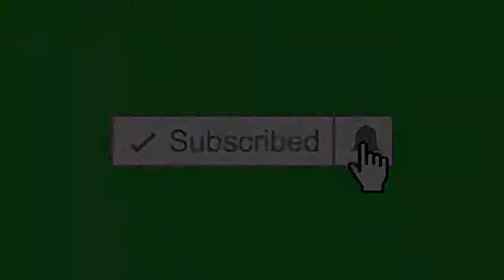தமிழே உலகின் முதல் மொழி நிறுவுகிறார் மா சோ விக்டர் The first language of the World-Victor